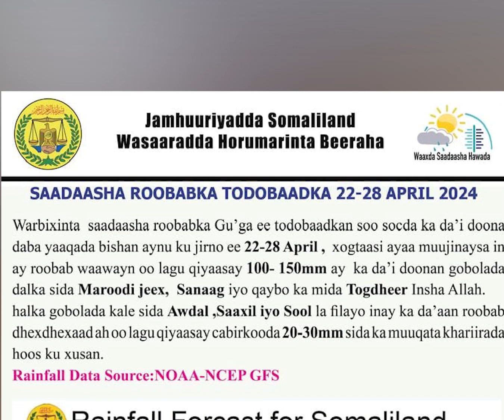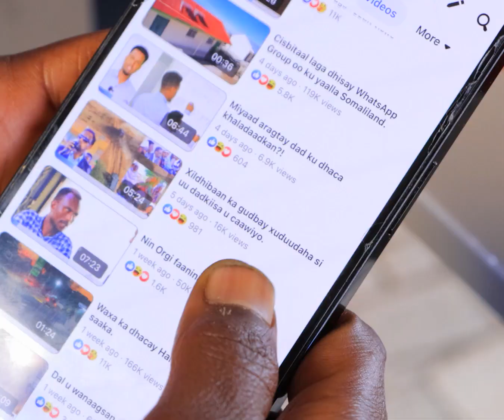Somaliland oo saadaalisay roobaab waawayn.